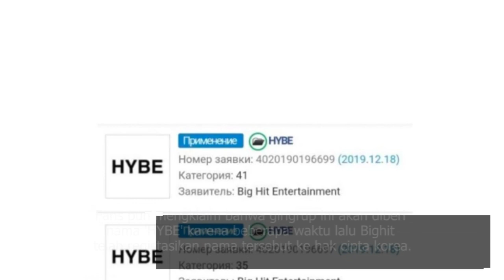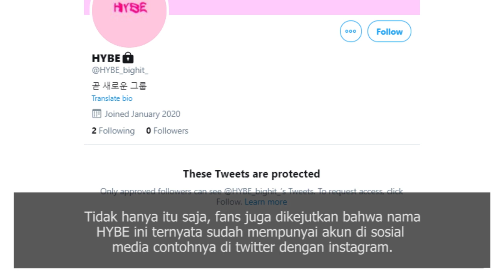Fans BTS Dan TXT Akui Terkejut Dengan Nama Girlgrup Terbaru Bighit Yang Akan Debut